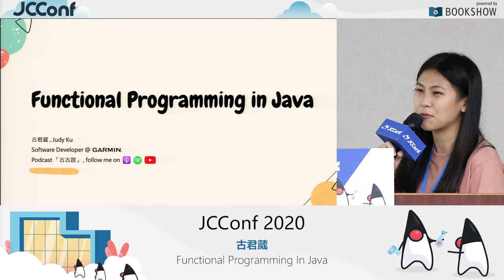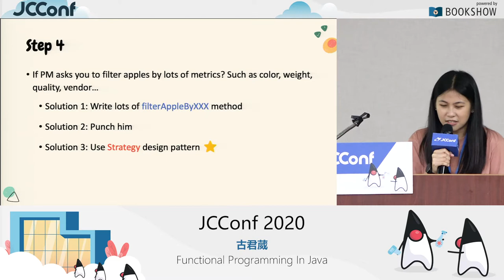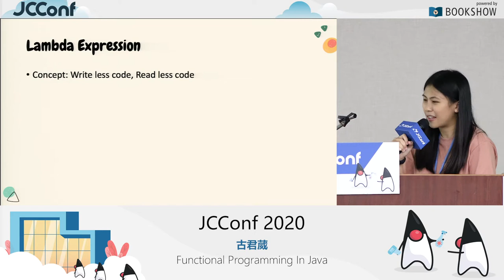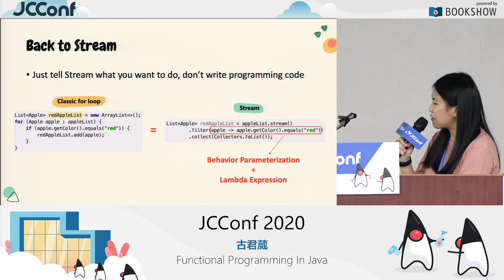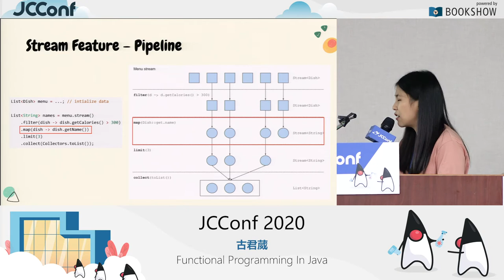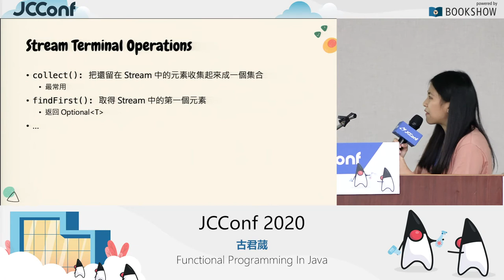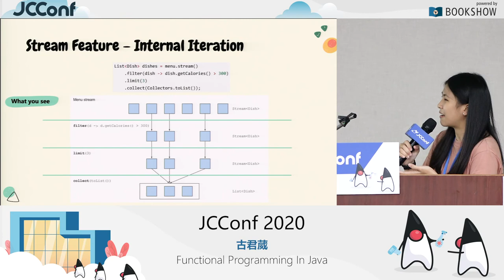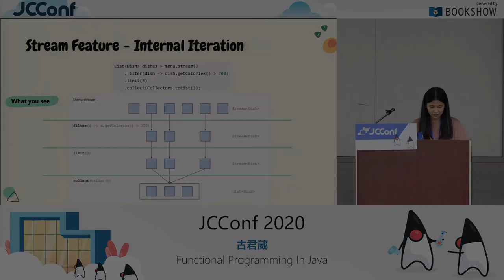401 08 Functional Programming in Java